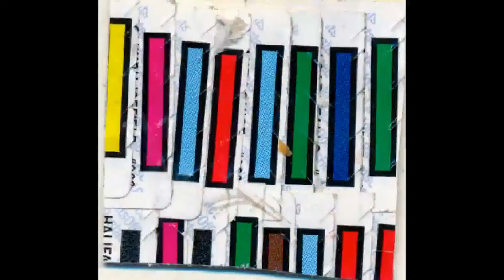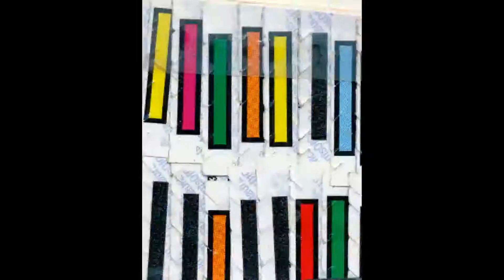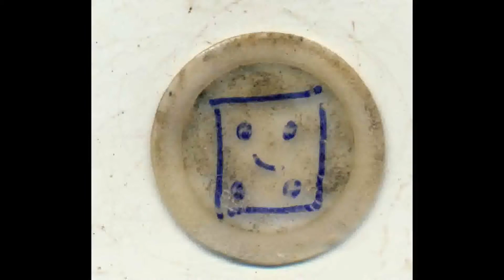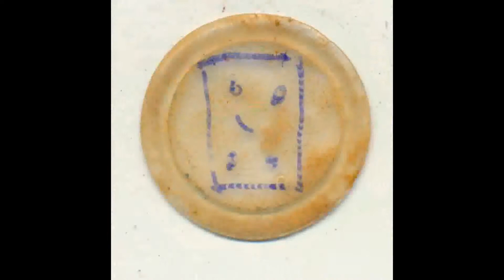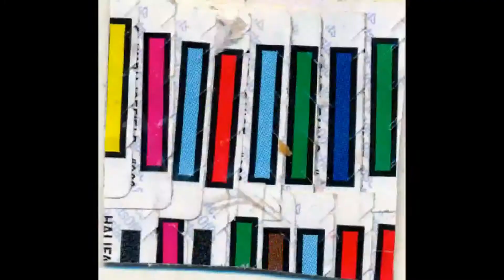he is sailing